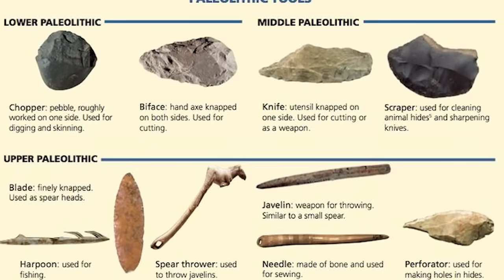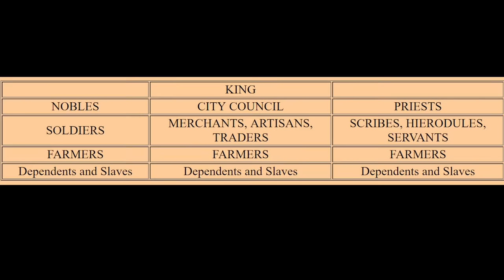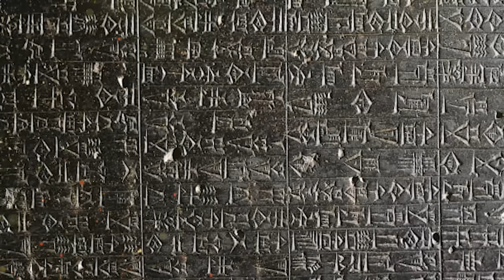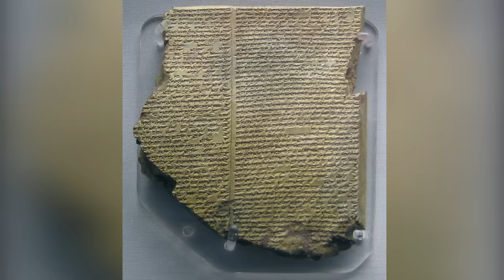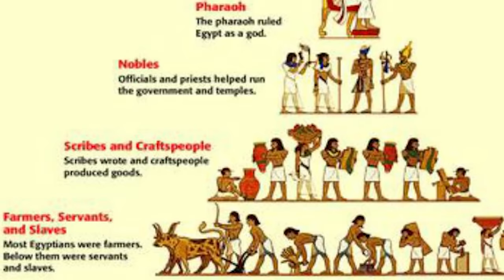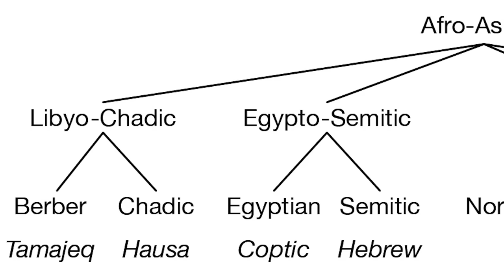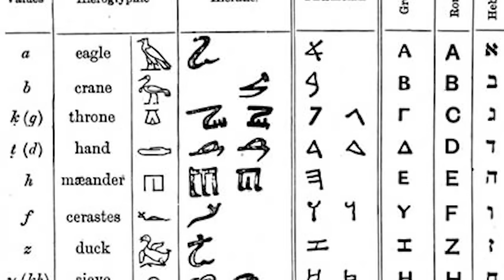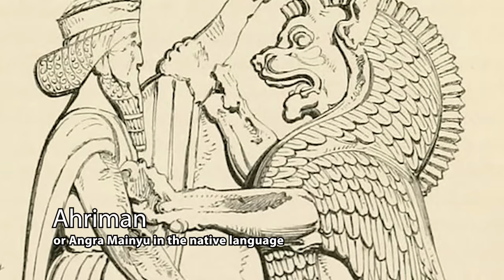The Birth of Civilization and the Ancient Middle East | The Ancient World (Part 1 of 5)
This video goes through the Stone Age, Bronze Age, and Iron Ages and beyond! It starts off with the Paleolithic and Neolithic, and shifts into the beginning of civilization in the Ancient Middle East. The main focuses are on Ancient Mesopotamia, Ancient Egypt, the Hittites, Phoenicians, and Hebrews, and the great empires that emerged from the Bronze Age Collapse, the Neo-Assyrian Empire, the Neo-Babylonian Empire, and the Persian Empire.

The Ancient World Series
Part 4: Ancient Greece: To be finished
Part 5: Ancient Rome: To be finished

Welcome to The Ancient World series! This series is meant to summarize broad topics in history and balances political history and events, with social/daily life, and culture. If you've watched our History of the World documentary, this series is a perfect next step. The videos are standalone, but presented in a chronological fashion. The series will be divided into 5 videos about the Ancient Period, which we call Phase 1. Upcoming videos in the current Phase will be placed at the end of these videos. Once these 5 videos are completed, we will move onto Phase 2, but this project will be considered completed, and compiled into ONE video containing all 5 parts.

3. Check out every episode in our DEEP DIVES Series (In-depth documentaries about certain topics like Ancient Science, or Medieval Warfare)

4. Check out our HISTORY BY REGION (includes History of the World, Africa, and different countries)

0:00 Stone Ages (Paleolithic and Neolithic)
6:15 First Civilizations
7:33 Ancient Mesopotamia
15:55 Ancient Egypt
27:41 Indo-European and Semitic Peoples
35:32 Major Empires (Neo-Assyrian, Neo-Babylonian, and Persian)